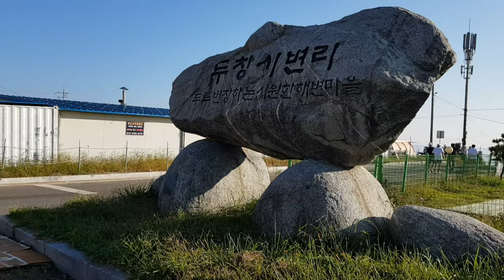[일상]먹다가 끝난 양양 서핑(surfing) VLOG / 힐링여행 ENG SUB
여행은 먹는게 남는것..

1:02 Wanna - Ikson

3:16 Lowrider - Joakim Karud